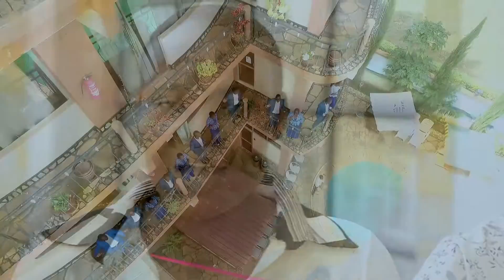Familia by Springs of joy Melodies official video by Msanii Records